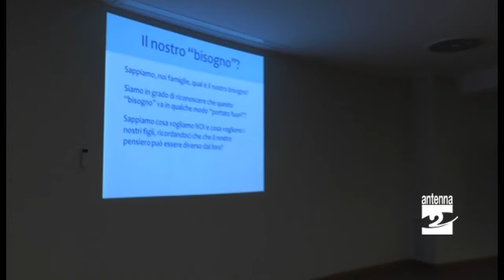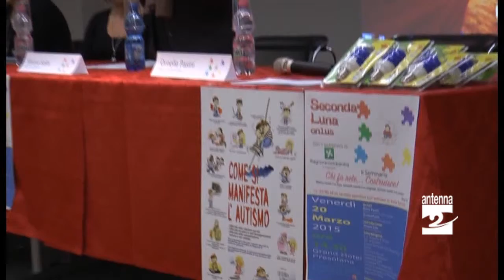Autismo progetto Namastè appello alla Regione Antenna 2 TV 20032015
Venerdì 20 marzo a Castione un seminario per fare il punto sul progetto “Namasté”, avviato da un anno in Val Seriana e rivolto alle persone con autismo. Ora però si attende un ulteriore sostegno della Regione per dare continuità all'iniziativa.